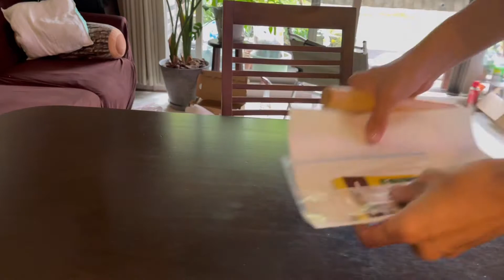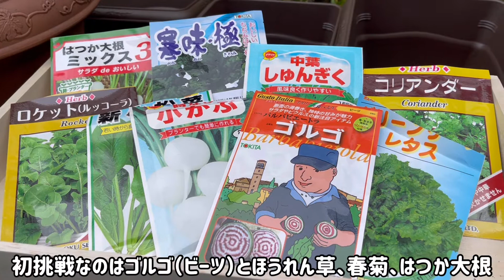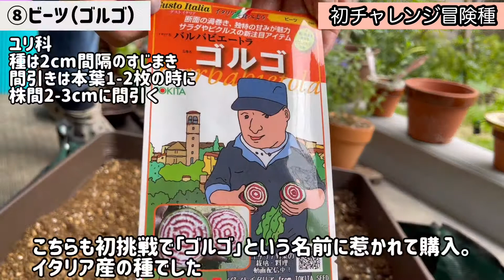garden#20 🌱9月のベランダ菜園/初心者でも育てられる秋冬野菜の種まき/じゃがいもの秋植え／ベランダ菜園/Sowing vegetable seeds at balcony garden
初心者でも育てやすい種から初挑戦の海外種まで９種類の秋野菜を植えました🌱
2年前に夫が北海道へ単身赴任となり、北海道と東京の二拠点生活の４０代後半主婦です。
普段は東京郊外で初心者ながらマンション１階のベランダでガーデニングをいそしむ日々🌱
ガーデニングの失敗や成功体験を皆さんとシェアできればうれしいです。

🗒もくじ/table of contents
0:00 オープニング/Opening
00:20 ①パクチー/Coriander
2:48 ②じゃがいもの秋植え/Potato Seedlings
5:32 ③小松菜/Japanese Mustard Spinach
6:01 ④小かぶ/Small Turnip
6:25 ⑤ルッコラ/Arugula
6:52 ⑥春菊/Crowndaisy
7:17 ⑦寒味極（ほうれん草）/Spinach
7:37 ⑧ゴルゴ（ビーツ）/Beets
8:10 ⑨リーフレタス/Leaf lettuce
9:43 発芽/Sprouting
10:15 じゃがいもの芽かきと土寄せ/Nipping potato buds and Earth gathering
10:56 2週間経過/After 2 weeks

 I planted 9 kinds of Kitchen Vegetables on my balcony for autumn.
【📽前の動画/Previous Video】

I am nissy and I am a housewife, living in the suburbs of Tokyo with my son.
My husband is living in Hokkaido, far from me and his son because of his work.
During the long vacation, I often fly from Tokyo to Hokkaido(my husband's place) like a migratory bird.
So I named this channel 'migratory bird life' as my behind.

gardening balcony vlog green thumb